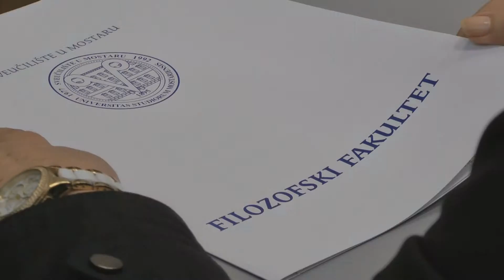Mostimun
Konferencija Mostimun započela je u Mostaru 3. travnja i traje sve do 7. travnja.